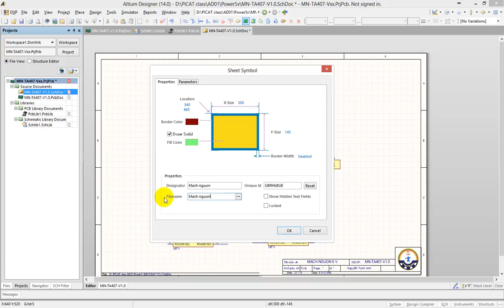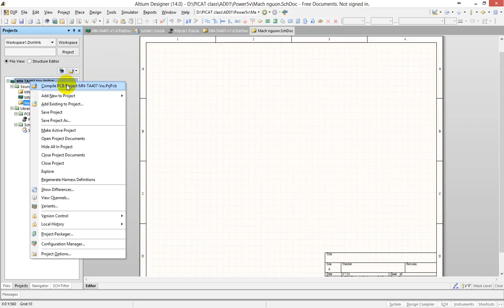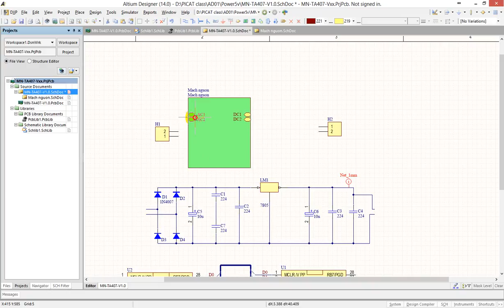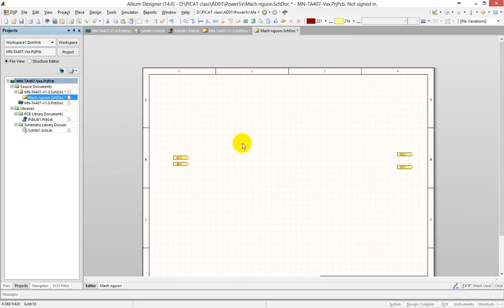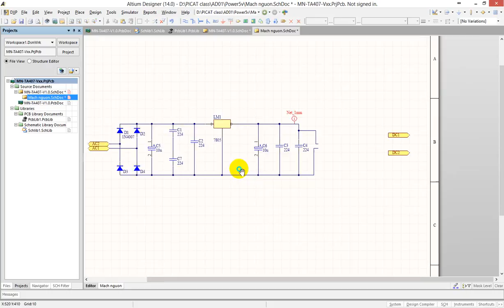Huong dan Altium Video 2014 07 23 185848